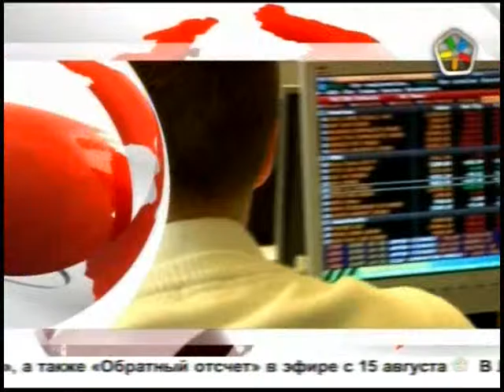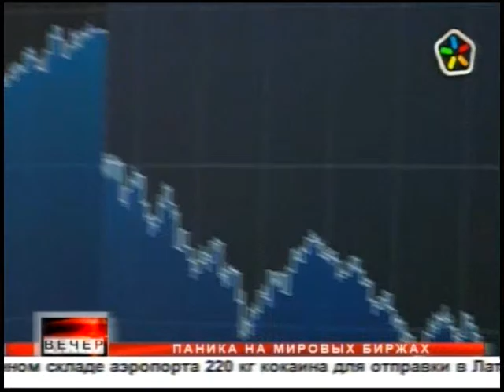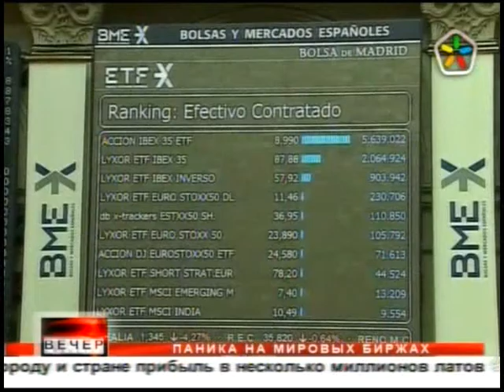Алексеев о кризисе 5 8 2011